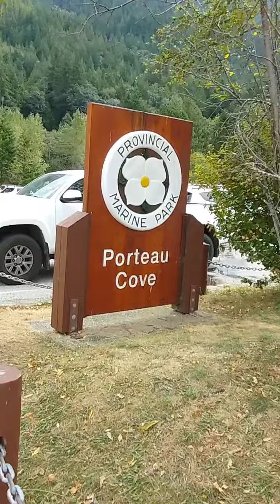Porteau Cove Provincial Marine Park Squamish BC squamish @Buhay Canda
Situated on the most southerly fjord in North America, Porteau Cove Provincial Park features waterfront campsites with a view over Howe Sound to the mountains beyond. An old ship has been sunk to provide interest for scuba divers and to attract marine life. There are special facilities for divers. Adjacent train tracks are active and occasional noise disturbance may occur.

Date Established: July 24, 1981
Park Size: 56 hectares (4 hectares of upland and 52 hectares of foreshore)

Thank You for Dropping by Here on Our Channel.
Hopefully, you've enjoyed watching Our videos,
Road trips and Nature trips.

Beautiful Places Here in Canada.

Hit "BELL" button to be updated on Our next video.